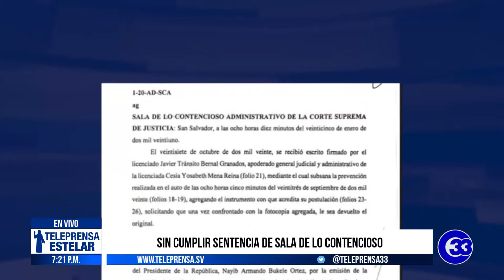Teleprensa33 | IAIP sin publicar informe sobre transparencia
El Instituto de Acceso a la Información Pública aún no emite el informe de transparencia del año 2020, el cual debe incluir la evaluación de las instituciones que han incumplido la ley, sobre todo durante la pandemia de Covid-19.